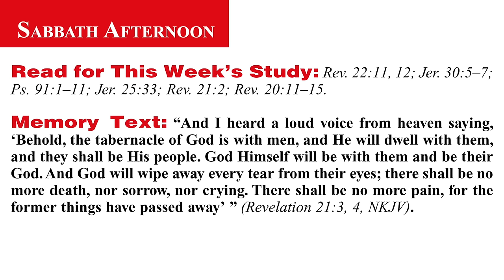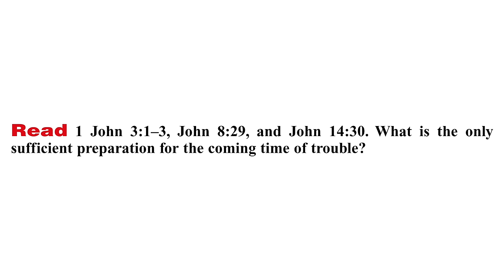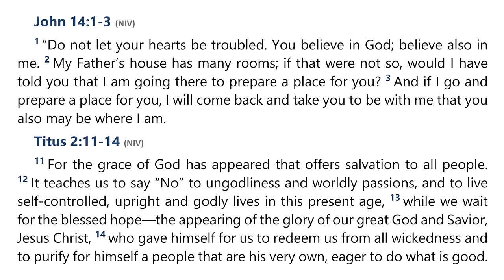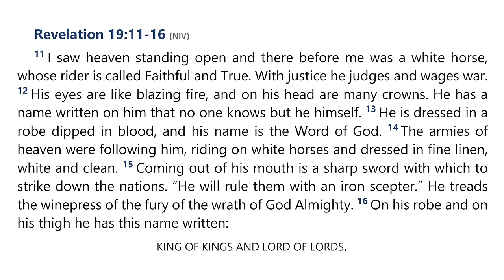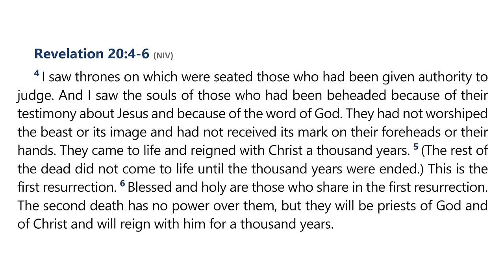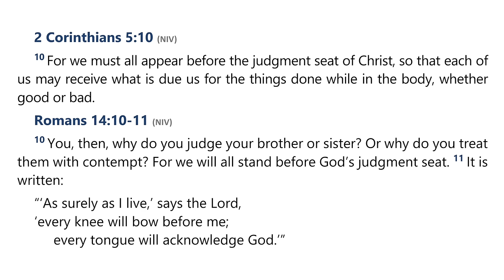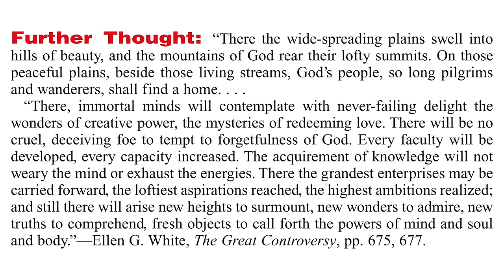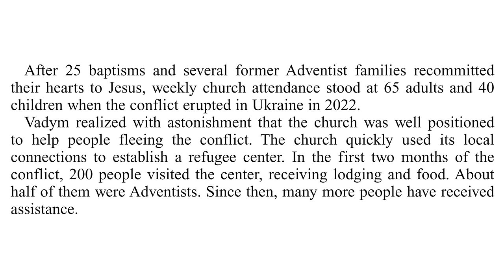2024 Q2 Lesson 13 – The Triumph of God’s Love – Audio by Percy Harrold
00:00 | Opening Prayer
01:47 | Sabbath Afternoon, Jun 22
04:24 | Sunday, Jun 23
13:28 | Monday, Jun 24
20:58 | Tuesday, Jun 25
26:13 | Wednesday, Jun 26
31:11 | Thursday, Jun 27
38:28 | Friday, Jun 28
42:34 | Inside Story

📖  Read for This Week’s Study:
Revelation 22.11-12; Jeremiah 30.5–7; Psalm 91.1–11; Jeremiah 25.33; Revelation 21.2; Revelation 20.11–15

The Great Controversy — Chapter 39 — The Time of Trouble

The Great Controversy — Chapter 41 — Desolation of the Earth